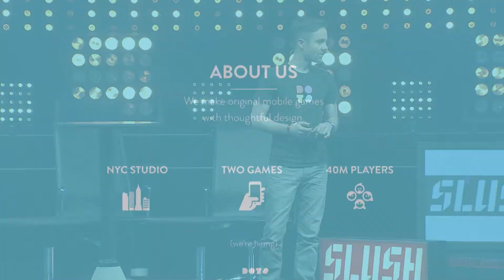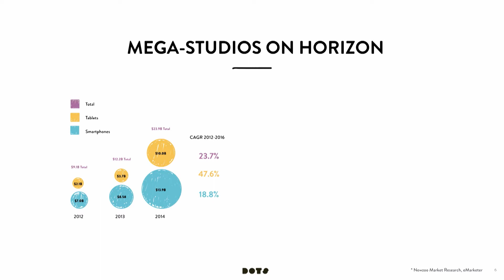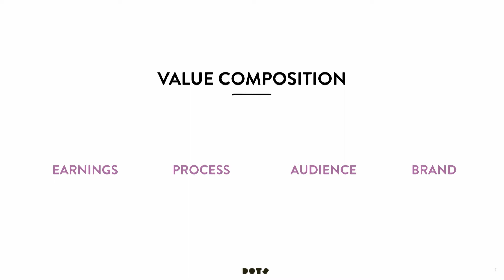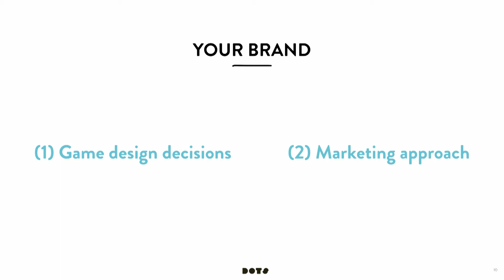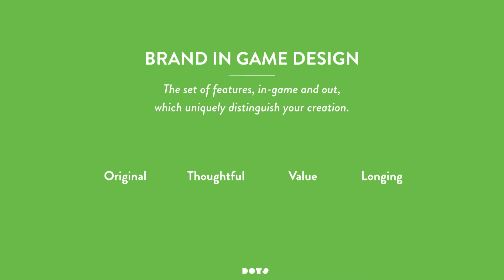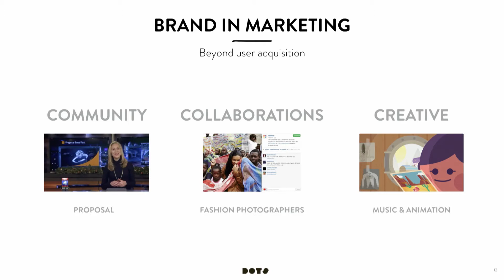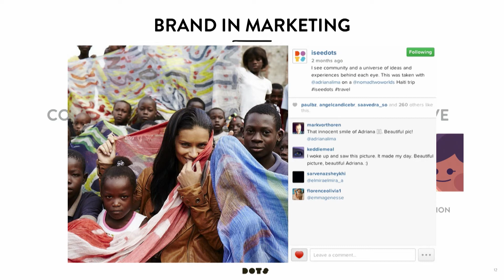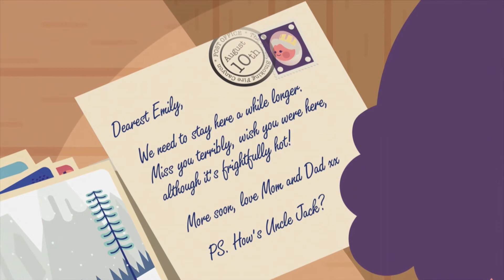Dots: Benefits To Building A Brand first Game Studio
Benefits of building a brand-first gaming studio by Paul Murphy (Co-founder and CEO of Dots)

Paul Murphy is the co-founder and CEO of Dots, a leading mobile gaming studio focused on the intersection of art and entertainment. Both the original Dots and this year’s TwoDots have been some of the biggest hits on the App Store, both in terms of downloads and monetization. Prior to Dots, Paul helped start and fund a handful of successful startups as a partner at betaworks, including Giphy, Bloglovin, and Rushmore. Prior to betaworks, helped lead Aviary’s (acquired by Adobe) pivot to a mobile photo editing platform as their COO, which ultimately led to Aviary’s acquisition by Adobe. Before Aviary, he was chief of staff for the President of Microsoft's Business Division. Paul is an advisor, investor, and board member for a number of startups. He holds a Computer Engineering degree from Virginia Tech and an MBA from IE Business School in Madrid.